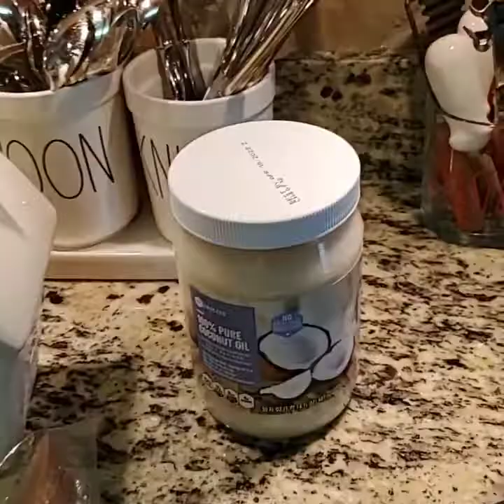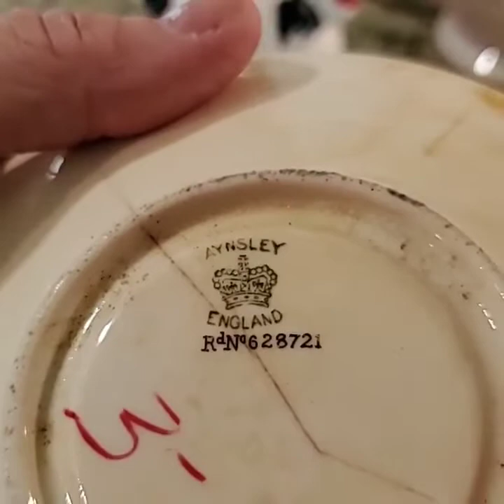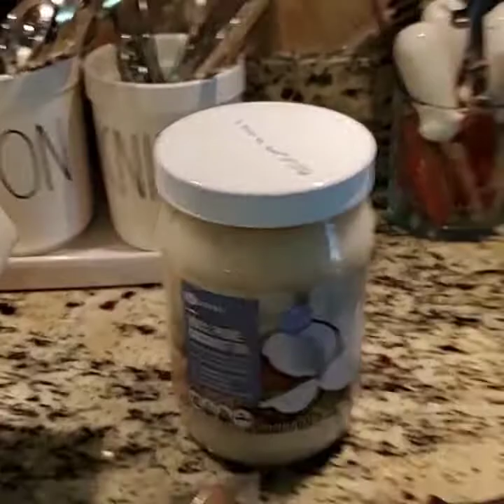Rea Dunn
Neets small shopping haul